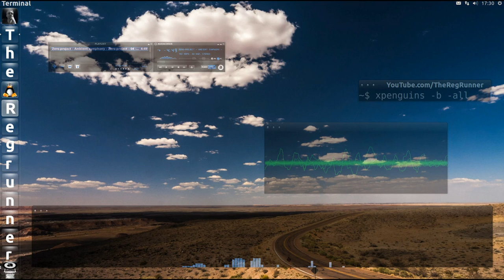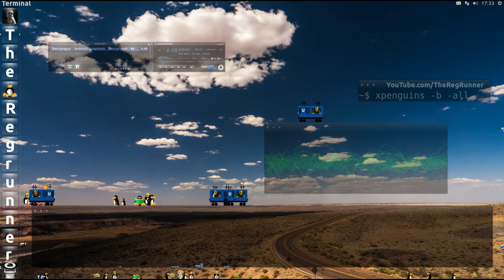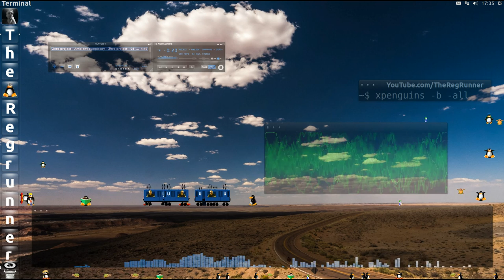Chillout Video 2012 ... und tschüß ... bis 2013 :-)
Free OS :
Linux Ubuntu 12.10

Aufgenommen von meinem eigene PC Desktop.
Symbolbild mit Sonnenbrille und auch das Männlein in der U-Bahn : das bin ich :-)